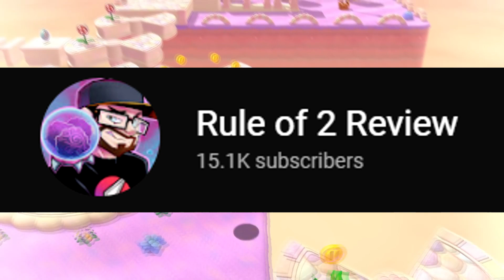The future of Nintendo first-party releases after Mario 3D World Bowser’s Fury